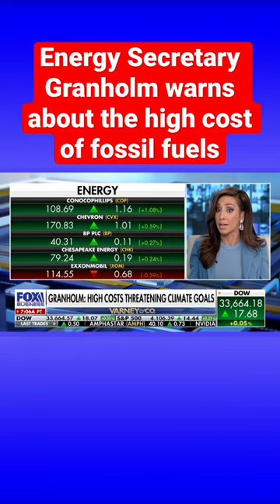Biden’s Energy secretary sounds alarm as administration’s climate agenda is threatened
FOX Business’ Lauren Simonetti argues people ‘don’t trust clean energy’ as the Biden administration continues to push its agenda.